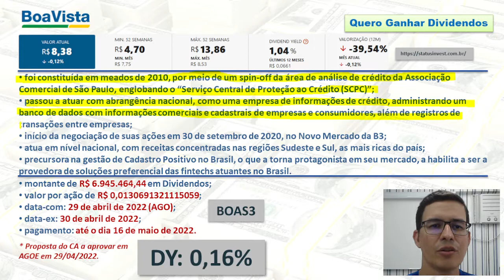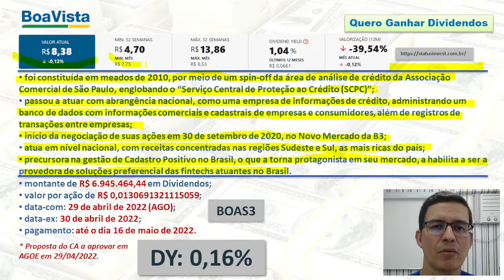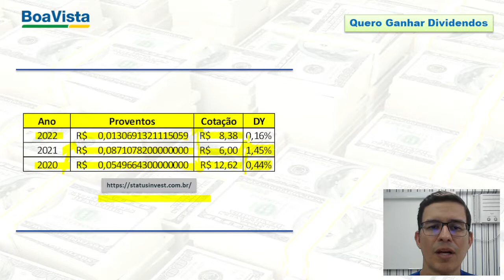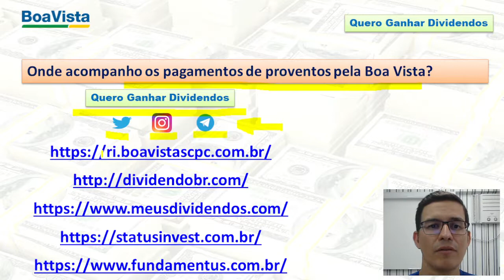Boa Vista poderá pagar 6,9 milhões em Dividendos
00:00 Abertura
00:19 Pagamento de Dividendos pela Boa Vista
03:01 Onde acompanhar pagamento de proventos?
03:33 Fechamento

• foi constituída em meados de 2010, por meio de um spin-off da área de análise de crédito da Associação Comercial de São Paulo, englobando o “Serviço Central de Proteção ao Crédito (SCPC)”;
•  passou a atuar com abrangência nacional, como uma empresa de informações de crédito, administrando um banco de dados com informações comerciais e cadastrais de empresas e consumidores, além de registros de transações entre empresas;
•  início da negociação de suas ações em 30 de setembro de 2020, no Novo Mercado da B3;
•  atua em nível nacional, com receitas concentradas nas regiões Sudeste e Sul, as mais ricas do país;
•  precursora na gestão de Cadastro Positivo no Brasil, o que a torna protagonista em seu mercado, a habilita a ser a provedora de soluções preferencial das fintechs atuantes no Brasil.
• montante de R$ 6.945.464,44 em Dividendos;
•  valor por ação de R$ 0,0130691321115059;
•  data-com: 29 de abril de 2022 (AGO);
•  data-ex: 30 de abril de 2022;
•  pagamento: até o dia 16 de maio de 2022.
* Proposta do CA a aprovar em AGOE em 29/04/2022.